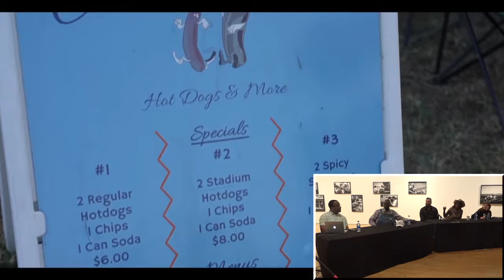Coffee and Conversations: Louisiana Trail Riders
Acadiana Center for the Arts presents: Coffee and Conversation: Louisiana Trail Riders.

On Saturday, March 7, 2020, The artist and members of the trail riding community held a lively panel discussion on the exhibition Jeremiah Ariaz: Louisiana Trail Riders. AOC Community at Large was there to capture the discussion.

Moderator:
Herman Fuselier, Executive Director, Executive Director at St. Landry Parish Tourist Commission, Host of Zydeco Stomp on KRVS

Panelists:
Jeremiah Ariaz, Artist, Photographer, Professor of Art at LSU.
Paul Scott, Event Organizer
Latoya Alexander, Trail Rider
Gwennie von Einsiedel, Ethnomusicologist / music maker / dance caller

The panelists will explore the history of South Louisiana trail riding, its history, and the rich culture it possesses today.

About the Exhibition:

Black Trail Riding Clubs have their roots in Creole culture formed in South Louisiana in the 18th century. Today, trail rides are an opportunity for generations of people to gather, celebrate, and ride horseback. The riders form a distinctive yet little-known sub-culture in Southwest Louisiana. Jeremiah Ariaz spent four years documenting several of Louisiana’s trail riding clubs, including the Crescent City Cowboys, the Country Riderz, the Buffalo Soldiers, and the Stepping-In-Style Riding Club. In his body of work entitled “Louisiana Trail Riders” Ariaz shares with viewers moments of intimacy and grandeur from this long celebratory tradition.